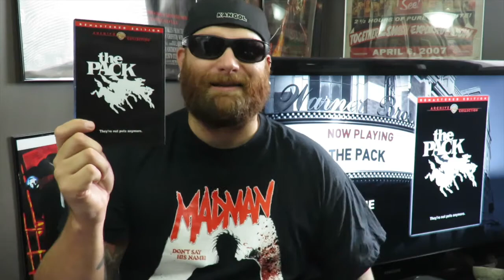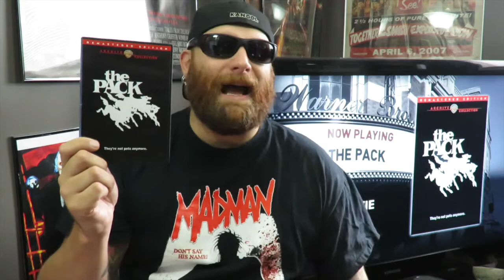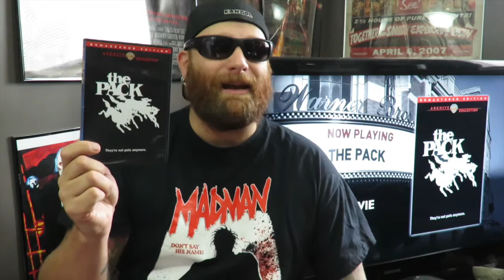31 Days of Horror Vol.3 | Day 14: The Pack (1977) | Warner Archive Collection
Hey guys, welcome to day 14, Hope you enjoy the review!